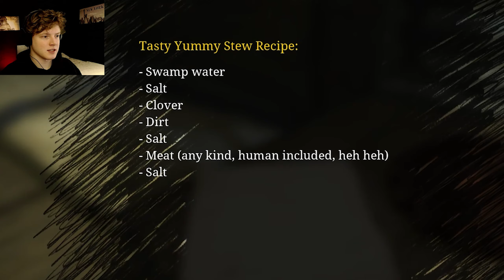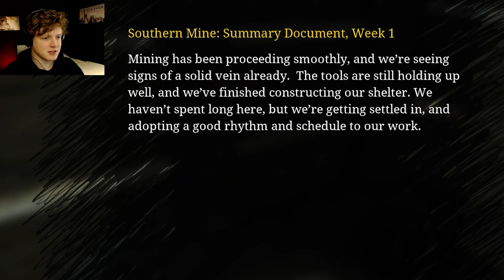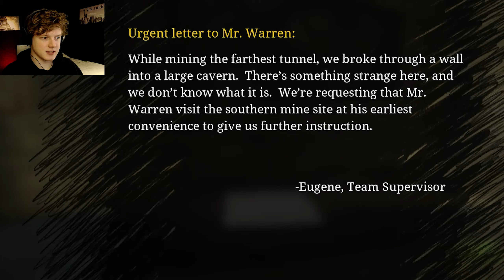FLAMETHROWER GUN AND THE SWAMP MONSTER || Choo Choo Charles || Part 2